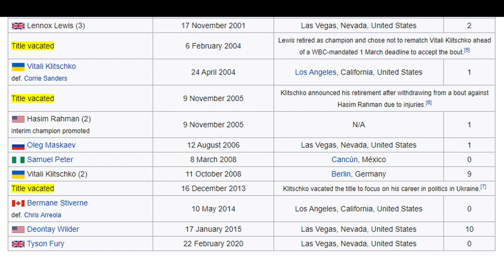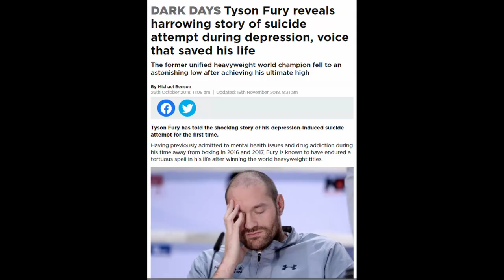John Fury Believes Anthony Joshua Vs Tyson Fury Will Happen & Talks Tyson's Mental State.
Source: IFLTV